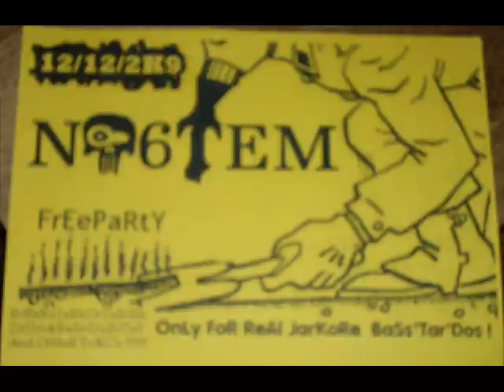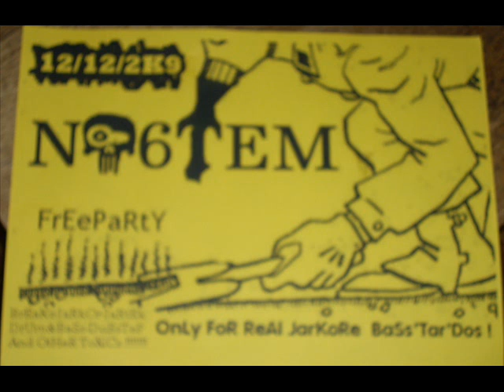NO6TEM PARTY @ VALENCIA - 12/13.12.09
***RaVe-FrEe-iLLeGaL*** underground party ::: NO6TEM :::---:::
Live set: Jacopo.